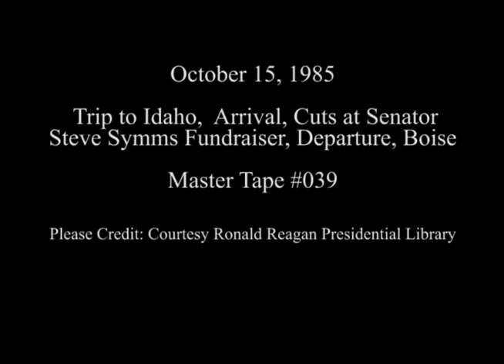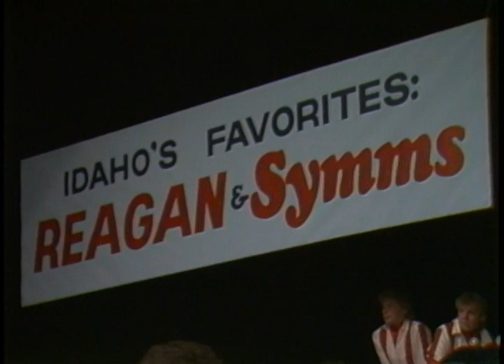President Reagan's Trip to Boise, Idaho on October 15, 1985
Full Title: Trip to Idaho, President Reagan arrival via Air Force One and remarks from limousine microphone at Boise Airport, Cuts at Senator Steve Symms fundraiser (Singing "God Bless the USA") Morrison Center Boise State University,  President Reagan departure via Air Force One at Boise Airport on October 15, 1985

Transcript:  N/A

Production Date: 10/15/1985

Access Restriction(s):Unrestricted
Use Restriction(s):Unrestricted